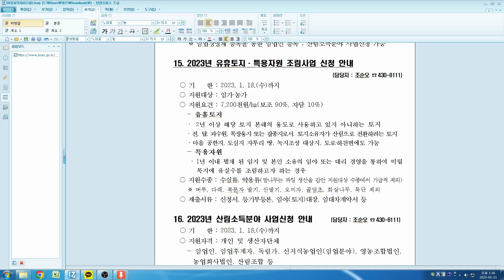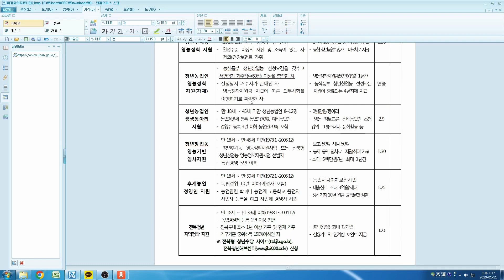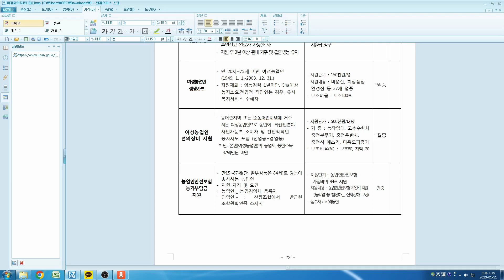2023년 농촌 농업보조사업 지원사업 안내 1편 (고해상도 버전) 전북 진안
HD 고해상도 편집본 입니다. (기존 저해상도 영상 재편집)
2023년 농촌 농업보조사업 지원사업 안내 1편 / 전북 진안